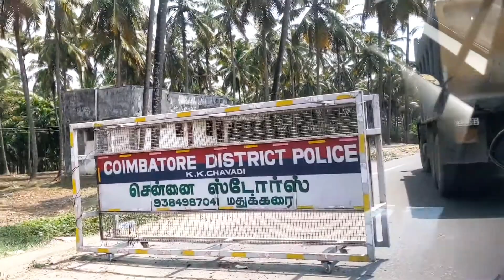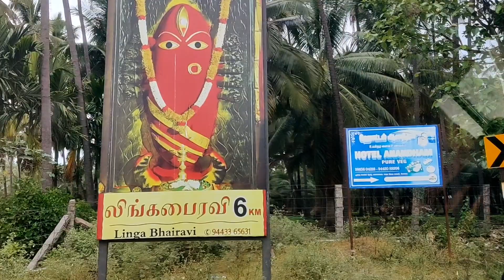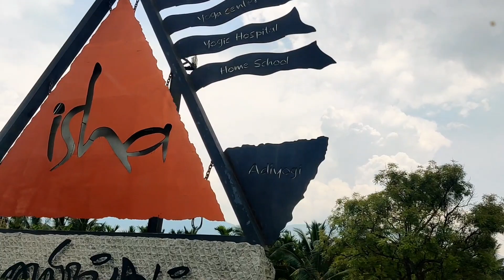A Day In My Life | Road Trip 😄 Isha Foundation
A day in my life, Isha foundation vlog

good morning, welcome back to another vlog. Today we are leaving Palakkad, our next trip description is coimbatore Isha yoga center. how we are traveling from Isha yoga center . i hope you will love this video. Let's start.

how to reach adiyogi
how to reach Isha foundation Coimbatore
how to reach coimbatore Isha foundation
Travel Vlog
Isha foundation Coimbatore
road trip to Isha foundation Coimbatore
Coimbatore Isha foundation
trip vlog
trip to South India
trip to Isha yoga center
daily lifestyle vlogs
daily life in kerala
daily vlogs India
daily vlog
daily new vlog
bengali vlogger
probashi Bengali vlogs
India vlogs
India travel Vlog
India lifestyle
Indian lifestyle vlog
Indian lifestyle vlogger
travel with me
travel girl vlog
spend day with me
spend day with me vlog

Fusion Ananya